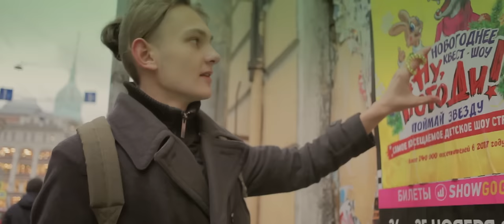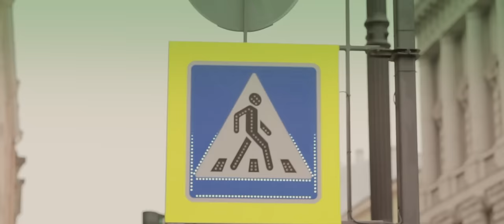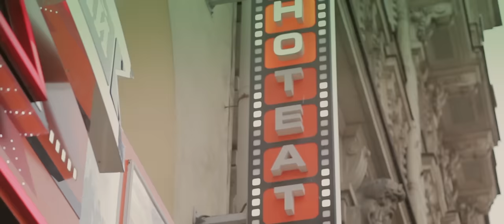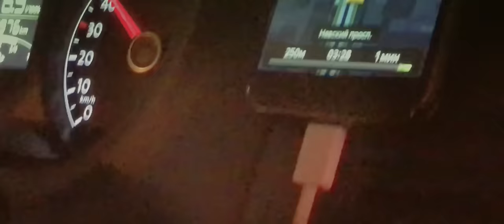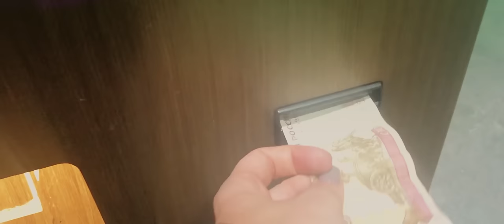Porotta - Mil dibujos (video oficial)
Grabado en estudios Supercharango en Abril de 2018.

Dusio-Durañona

Gianni Dusio: Voz y guitarras
Emiliano Fiora: Sintetizadores
Agustin Durañona: Sintetizadores, talkbox y coros.
Alejandro Castellani: Bateria
Chelo Rodriguez: Bajo

Producido por Porotta
Mezclado por Agustin Durañona
Masterizado por Daniel Ovie

Realizacion y Camara:
Mercedes Cordova
Edition y Post-Produccion:
Diego Plastina
A CARA DE PERRO FILMS
Diseño Grafico:
Lucia Benamo
Produccion:
Brava Cine
Valeria Forster
Supercharango